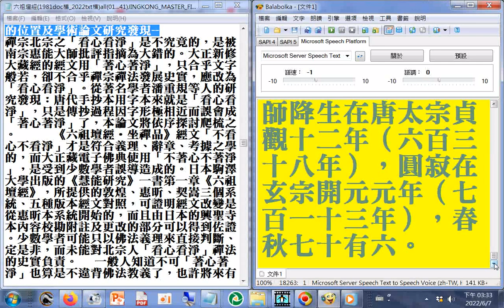六祖大師能做到，我們也能做到。大師降生在唐太宗貞觀十二年（六百三十八年），圓寂在玄宗開元元年（七百一十三年），春秋七十有六 六祖壇經講記全集（第1...41集）1981 台北中廣電台